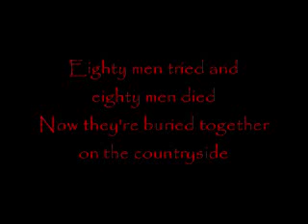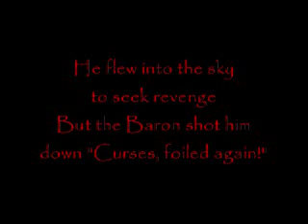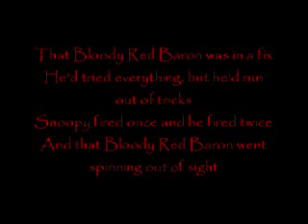Snoopy Vs The Red Baron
Snoopy Vs. The Red Baron by The Royal Guardsmen w/lyrics
The German-English translations are as direct as I could manage, but I do not guarantee their accuracy.
I've been planning on posting this song forever but finally got around to it . . . it's really old (it's on a 1965 cd I have) but my dad used to play it and I like it :)